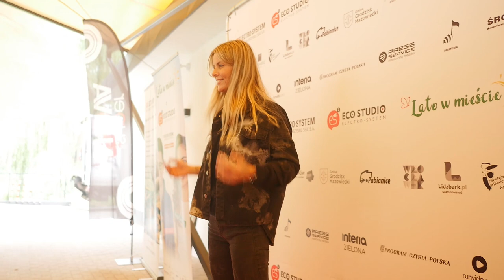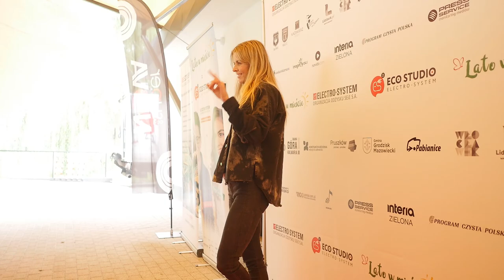Jak wygląda relacja Mandaryny z piątą żoną Wiśniewskiego? Gwiazda zdradza sekrety z ich małżeństwa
Marta Wiśniewska o relacji z nową żoną Michała Wiśniewskiego. Jak wygląda jej kontakt z Polą? Zobacz, co nam zdradziła.